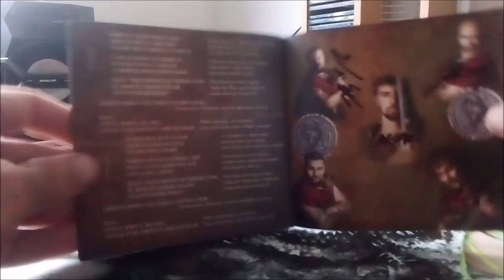CD / Liberate – Roma Aeterna / 2021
Třetí album Českých Liberate v podání : Martina Burešová, Vítek Morávek, Zuzana Hrubá, Jan Boštík, Pavel Incédy, Felix Body, Petr Nový, Tomáš Dvořák